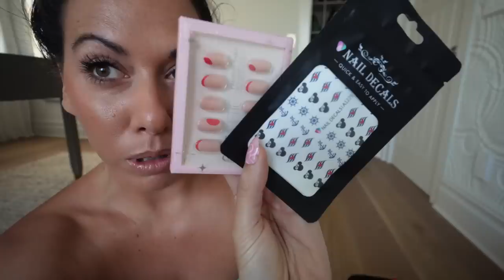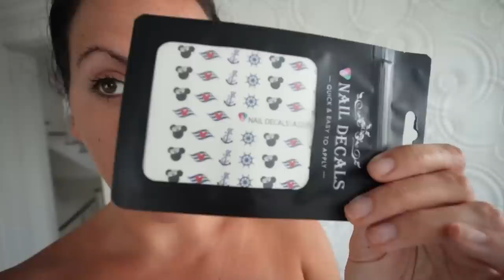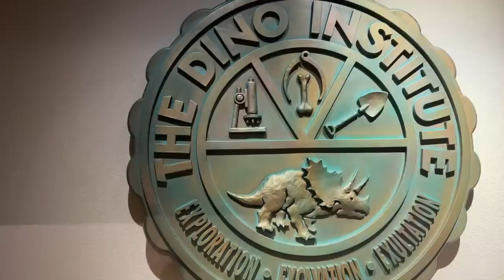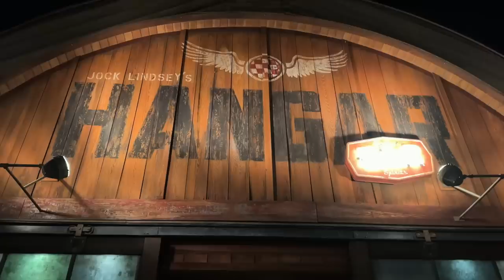Disney Day With My Besties | Drinks , Park Hopping , Shopping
Come along a full Disney Day with My Besties with Drinks , Park Hopping , and Shopping !

♡ PRODUCTS MENTIONED:
Donald backpack
Stoney clover dupes
Packing cubes
Mickey slides
Hair dye
Hangover powder
Motion sickness meds
Brightening serum
Face cream
Dole whip candle
Greens powder
Self tanner
Jungle cruise backpack
Goofy dress

♡ Shop the NEW 70s Summer Party planners, stickers, & washi tape + pens, highlighters, & 'My Dream Life Blueprint' Workbook